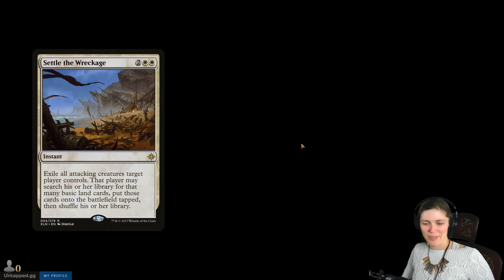Glass Afterlife | MTG Arena Standard Deck Guide [Theros Beyond Death]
Afterlife, multicolor, death trigger tribal!  This is one of the more simple and dangerous decks I've played in a while, but that doesn't make it any less fun.